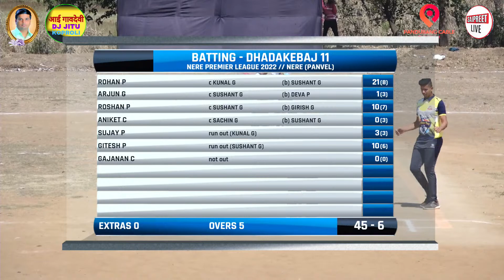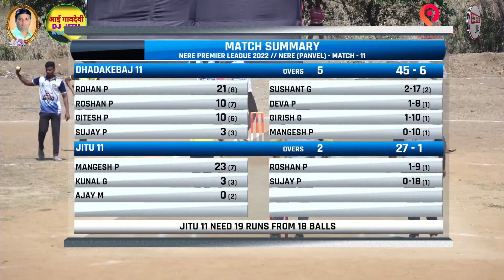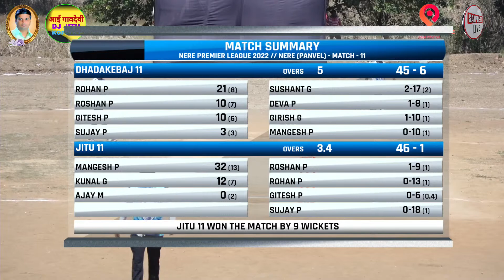DHADAKEBAJ 11 VS JITU 11